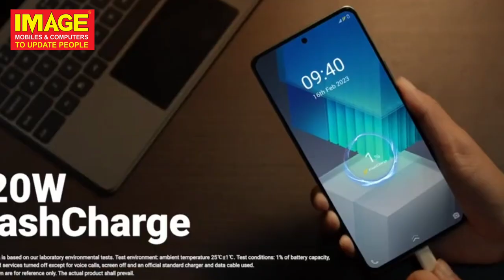Top Best GAMING Smartphone under ₹30,000 in 2023 | Best Mid-Range Flagship Phone Under Rs.30000